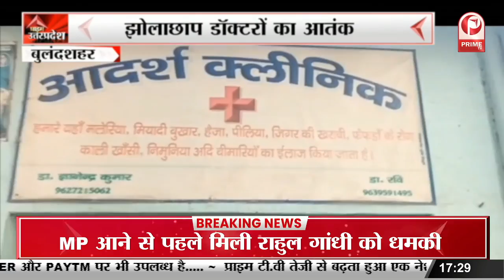Bulandshahr : Constable Guddan Chaudhary की पाठशाला, समाज में दे रही UP police की मिसाल ||Prime Tv